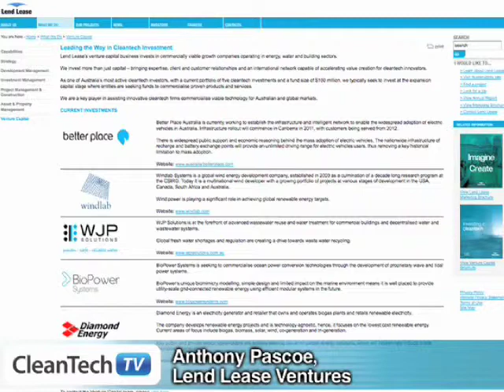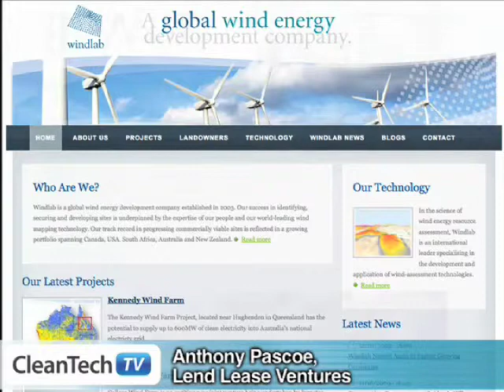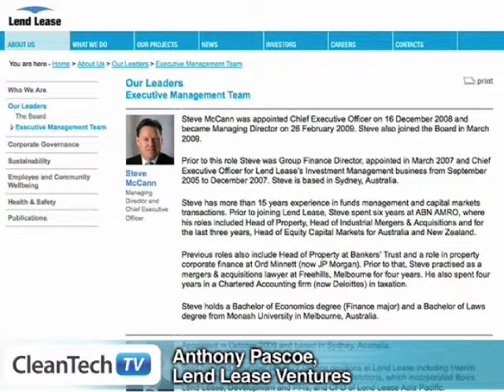CTTV Interviews Anthony Pascoe Lend Lease Ventures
CleanTechTV™ is launching at the Cleantech Forum 2010. Watch this interview where leading Australian Green Business Reporter, Giles Parkinson, interviews Anthony Pascoe of Lend Lease Ventures who will be speaking at the Cleantech Forum

About CleanTechTV™

CleanTechTV™ tells the world about Australias cleantech in a way that attracts investment, deals, partnering and licensing to drive the growth of the sector - Australias next wave of innovation.

Australian Cleantech news reporters Brad Howarth and Giles Parkinson interview leaders about their companies and new deals, developments and products on a quarterly basis or when they have announcements. These interviews are distributed to decision makers via this site, and our content platform/media partners that include Venture Beat, CEBIT, Clean Energy Council, and more.
They are also designed to be easily shared and posted on company blogs, websites and enews letters for powerful positioning and exposure.

CTTV is a virtual TV service where all interviews are done online, so we can always talk to our cleantech leaders when ever or where ever they are making news.

Do you want your cleantech news distributed around the globe?